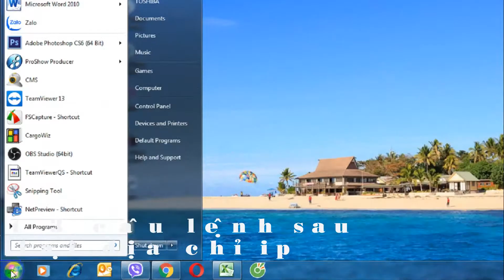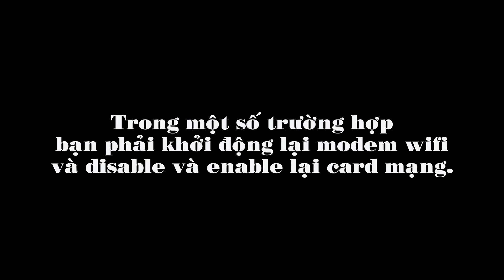khắc phục lỗi wifi có dấu chấm than màu vàng thành công 100%